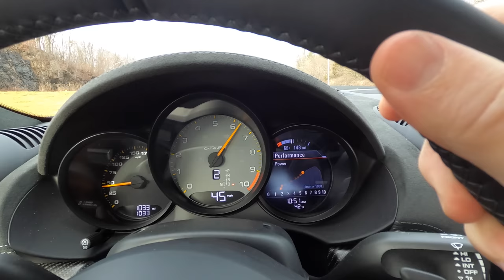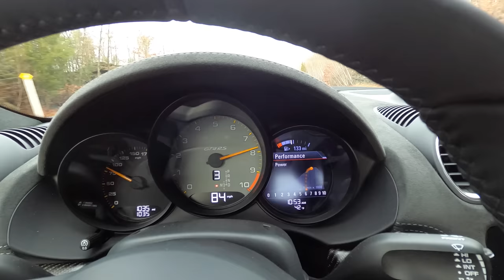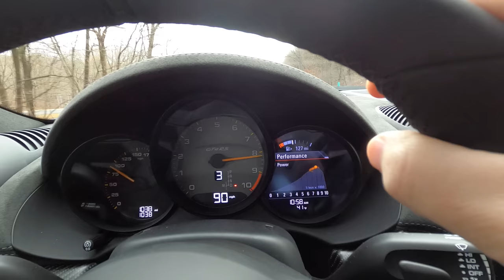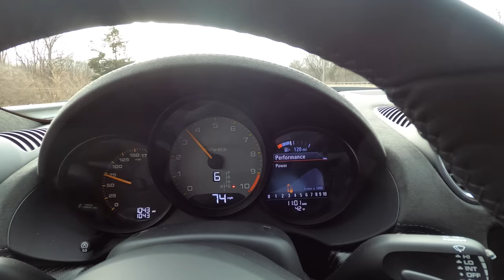Porsche GT4 RS - Cayman with GT3 engine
The 2023 Porsche Cayman GT4 RS with the GT3 engine